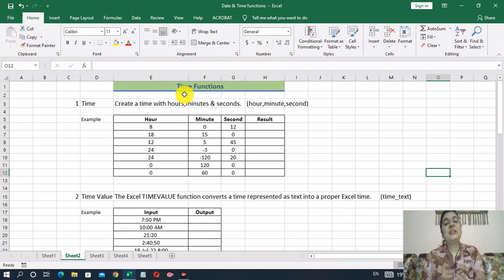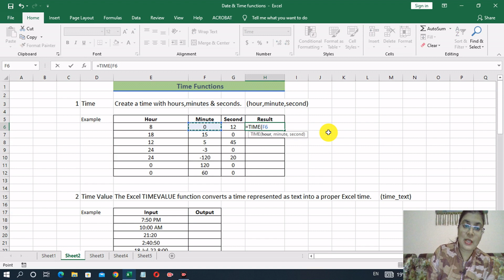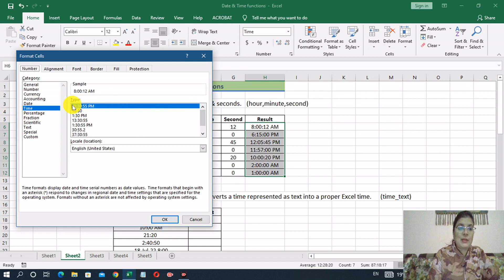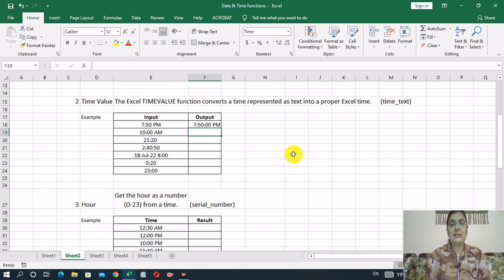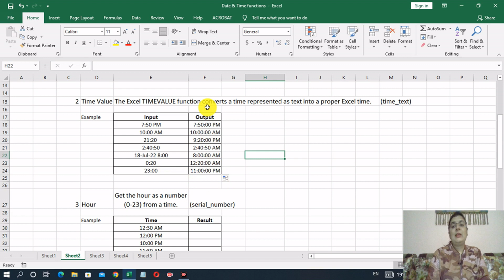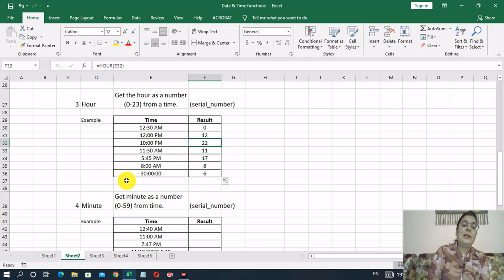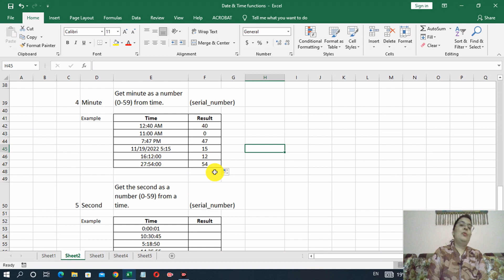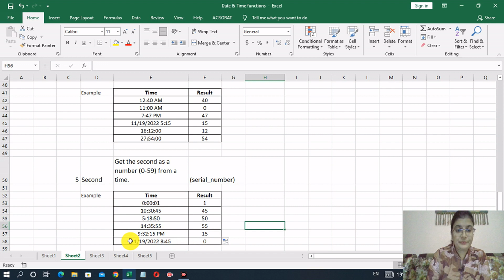Time functions in Excel part 2 | Time, Timevalue, Hour, Minute & Second function in Excel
In this video, I'll be teaching you how to use the Time, Timevalue, Hour, Minute & Second function in Excel. This function allows you to work with time in Excel in a variety of ways, including calculating the time duration of a work process, determining the time until a specific event occurs, and more.

If you're a laptop user or someone who needs to work with time frequently, then this video is for you!  After watching this video, you'll be able to work with time in Excel in a variety of ways and achieve.